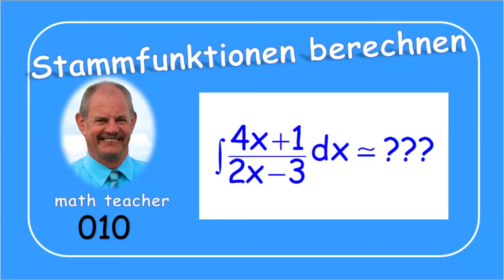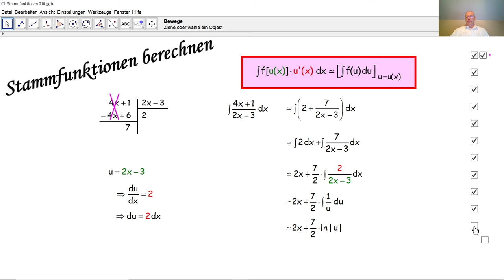Stammfunktionen berechnen 010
Wir berechnen hier eine Stammfunktion durch die Euklidische Polynomdivision. Dieses Verfahren wird im Detail erklärt.